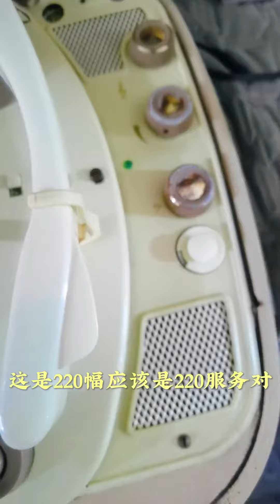nostalgic appliances做這個那么長時間了，著實有點尷尬。竟然沒見過這個東西。也沒見過跪求。粉絲老大哥告知。